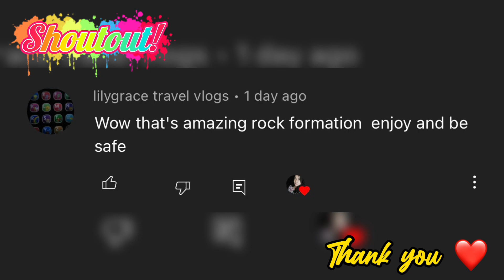Ganito gawin mo sa nappa cabbage. Ang sarap!